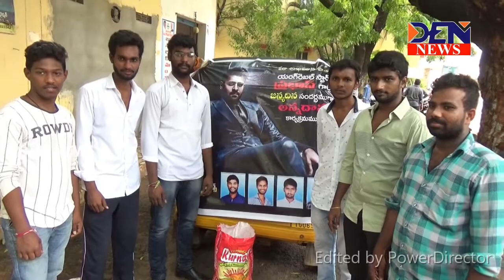den news 23-10-2019